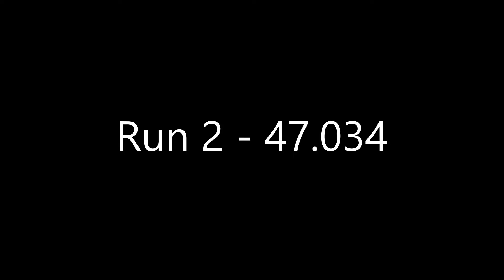Tammy Breece 2022 SCCA Peru National Tour Day 2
4th place FMod Ladies
2004 Invader